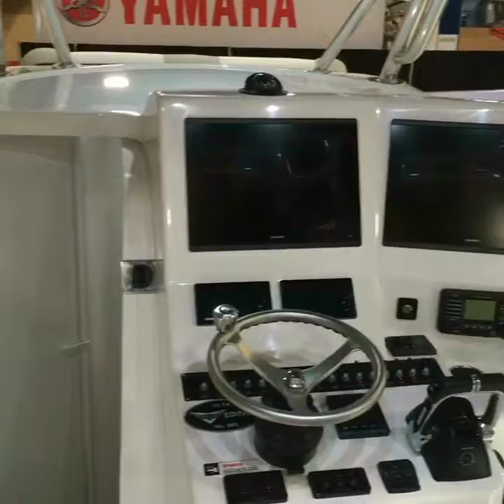2016 Ft. Lauderdale International Boat Show